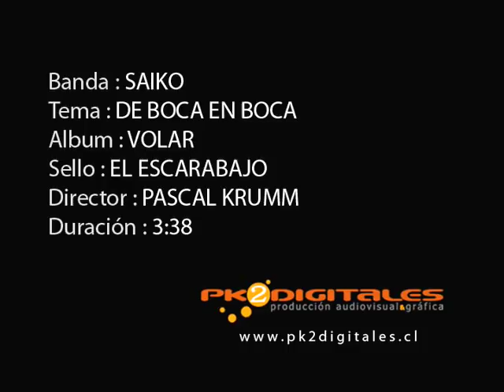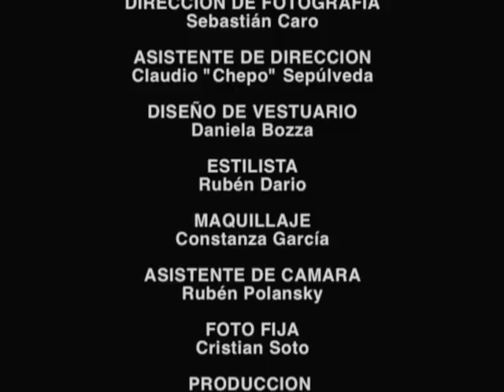Saiko - "De boca en boca"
Dirigido por @PascalKrumm
Direccion de Arte / AD: Andrea Loyola
Composicion 2D: Gustavo Paz
Concepts: Dr. Zombie
Montaje: Pascal Krumm & Andrea Loyola
Direccion de Fotografia: Sebastián Caro

Asistente de dirección: Claudio Sepulveda
Diseño de vestuario: Daniela Bozza
Estilista: Ruben Dario
Maquillaje: Constanza Garcia
Asistente de camara: Ruben Polansky
Foto Fija: Cristian Soto
Produccion: Adriana Canales / Florencia Larrea
Asistentes de Produccion: Diego Costa / Pablo Mardones
Catering: Camila Schmiede